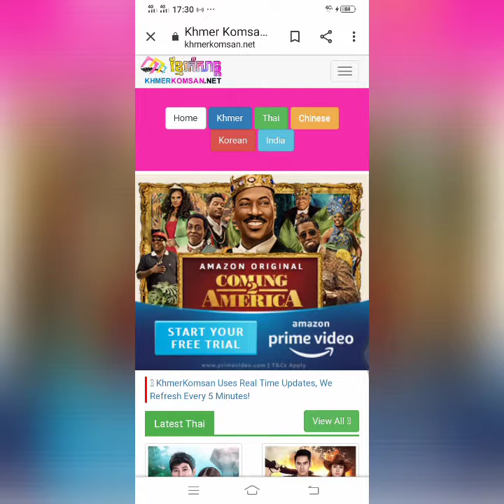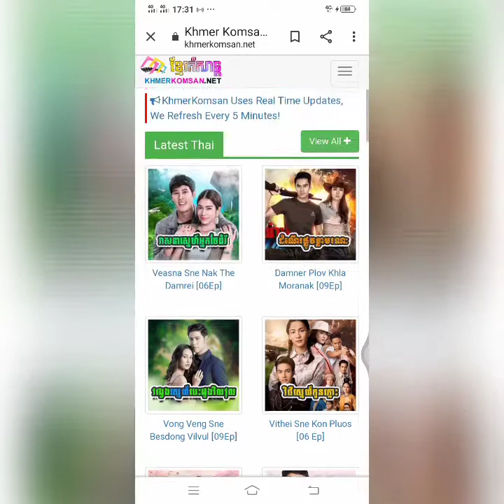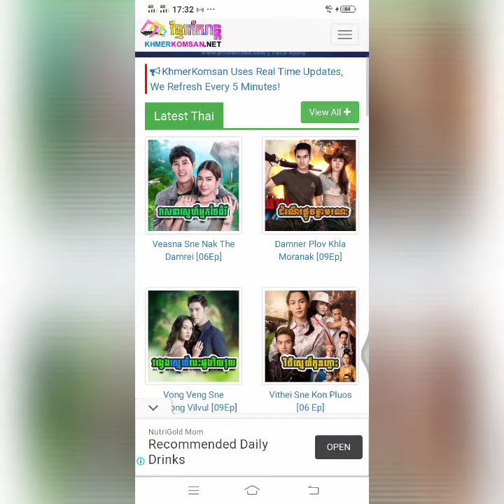រឿងភាគថៃ,រឿងភាគចិន,រឿងភាគកូរ៉េ,រឿងភាគជប៉ុននិយាយខ្មែរ2021ByTeam Vlogger kh